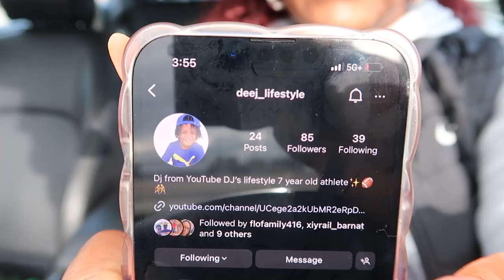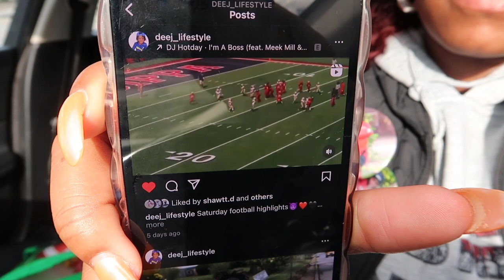Vlogtober 2023 : GET READY WITH ME (GRWM) + Becoming a INFLUENCER 2023 + KATT WILLIAMS & MORE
Hey babes welcome back to another video, I am loving vlogtober vibes and I hope you guys are as well. Today's video is a quick GRWM before going to see KATT WILLIAMS & then going to my sons football game and a quick grocery haul. Thank you for the support I hope to see you in my next video _____________________________________________________________________________________________________________________________________________________________________

Intro 0:00
GRWM 0:29
KATT WILLIAMS SHOW 6:49
Saturday football 8:31
OUTRO 18:24

CURRENT NUMBER OF BESTIES- 3,700
GOAL NUMBER OF BESTIES- 10K

ABOUT ME
NAME: AKIA DENISE
LOCATION: PENNSYLVANIA, PA
ETHNICITY: BLACK
HEIGHT: 5'2
RELATIONSHIP STATUS: MARRIED AF
MOTHER OF TWO BEAUTIFUL BABES 👦🏽👧🏽
AGE: Twenty-Nine
CAMERA: CANON MARK G7x